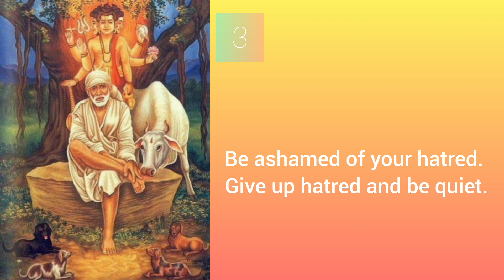Sai baba's message for today 24-07-2023